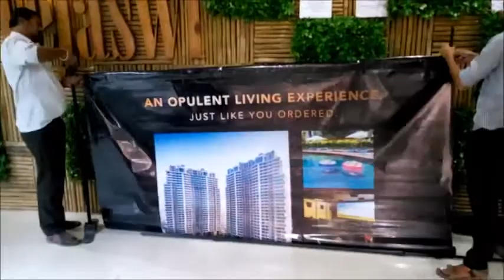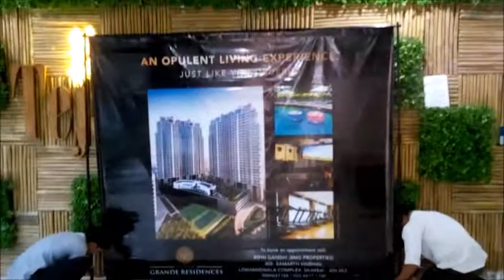Narang Realty Adjustable Backdrop Set Up Video Mumbai